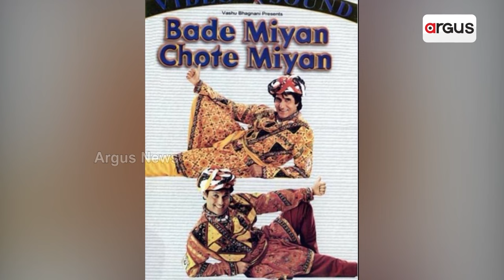ହିରୋ ନଂ 1 ପୁଣି ଲଢ଼ିବେ ନିର୍ବାଚନ || Govinda Election 2024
ହିରୋ ନଂ 1 ପୁଣି ଲଢ଼ିବେ ନିର୍ବାଚନ । ଅଭିନେତା ଗୋବିନ୍ଦାଙ୍କୁ ନେଇ ବଡ ଖବର । 14 ବର୍ଷ ପରେ ପୁଣି ଲୋକସଭା ନିର୍ବାଚନ ଲଢିପାରନ୍ତି ଗୋବିନ୍ଦା । 90 ଦଶକର ବଲିଉଡ ସୁପରଷ୍ଟାର୍ ଏବେ ପୁଣି ନିର୍ବାଚନ ମୈଦାନରେ ।